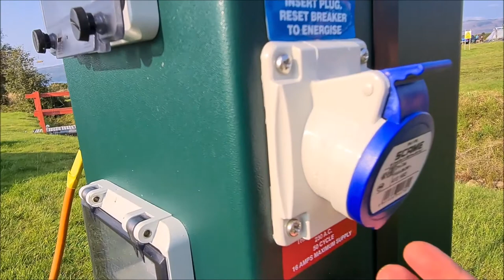Electric in the tent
Do you think it's a good idea to get electric in the tent? Sometimes using electricity in your tent is essential, especially if you want to heat your tent in the cooler months.  There are also times when a  lights, and a small fridge may be useful on a long camp, not to mention a phone charger!

Always use a proper IP44 rated supply with a Residual Current Device (RCD) built in to connect up to the campsite’s electric supply – do not use a household extension. A proper camping electric hook-up unit is obtainable for around £50. You should also keep your unit dry and raise it off the floor.

Campimg electric hook-up
Amazon UK